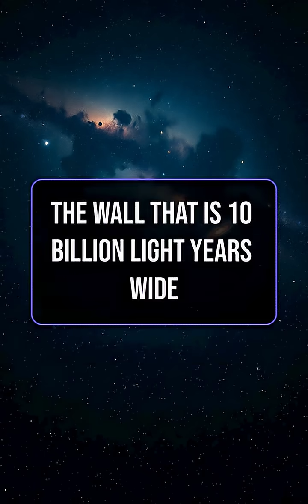The Structure That Breaks Physics. (It’s 10 Billion Light Years Wide)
The largest object in the universe is so big it violates the laws of cosmology.
INTERNAL VIDEO NOTE: Hyper-zooming out from Earth, past galaxies, until the massive, web-like structure of the Great Wall is revealed against the black void.

FactDenHub — Mind-Blowing Facts for the Curious 🤯✨
💡 Follow for insane history, science, and nature facts that will make your brain explode!